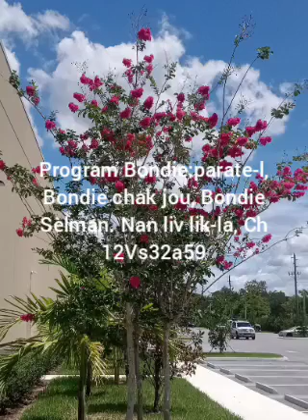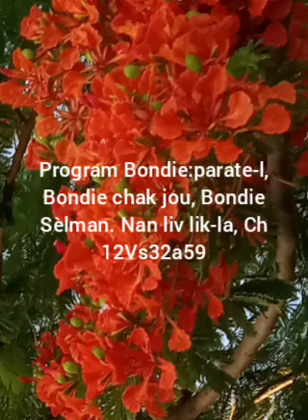Mosther senatus 10/21/2024